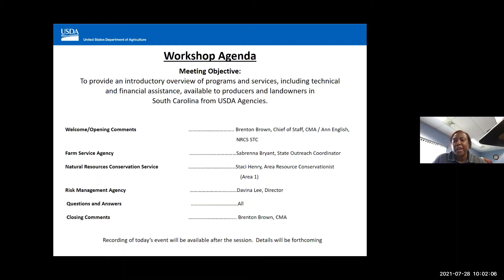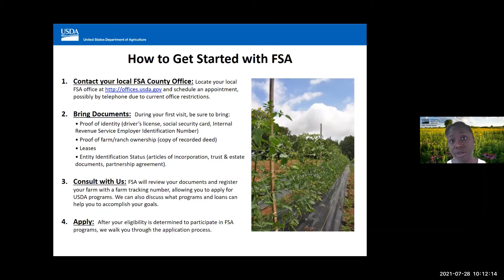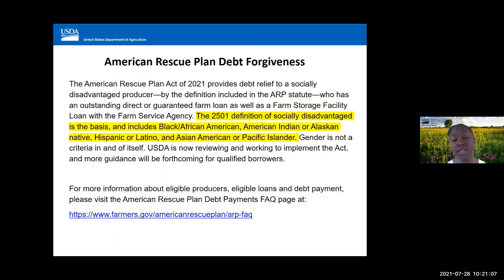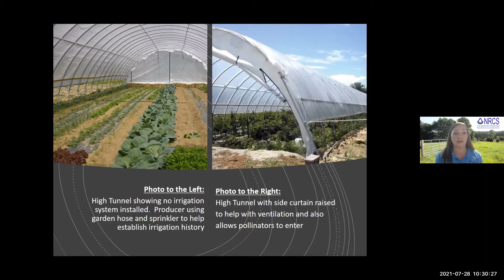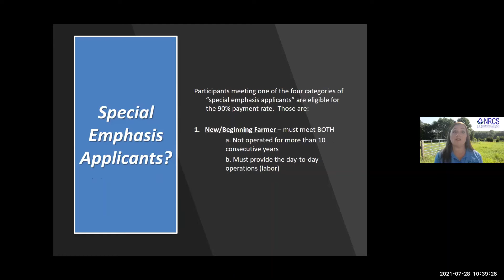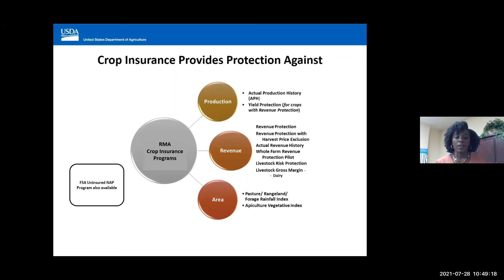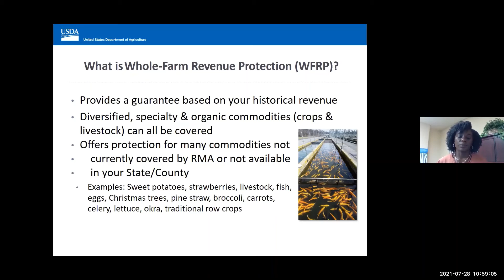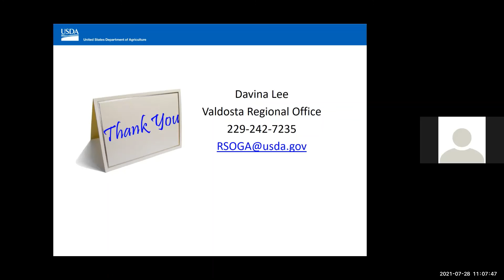SCCMA, USDA Producer Informational Session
USDA agencies in South Carolina, including the Natural Resources Conservation Service (NRCS), Farm Service Agency (FSA), and Risk Management Agency (RMA), partnered with the South Carolina Commission for Minority Affairs to host a free virtual workshop for small landowners on Wednesday, July 28, 2021. The informational session included presentations on the services, technical and financial assistance available to producers.